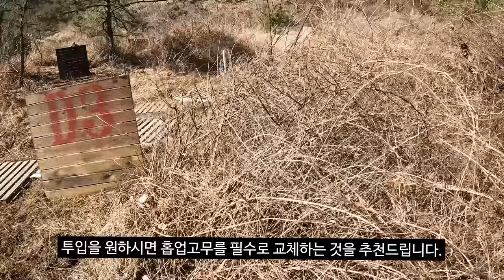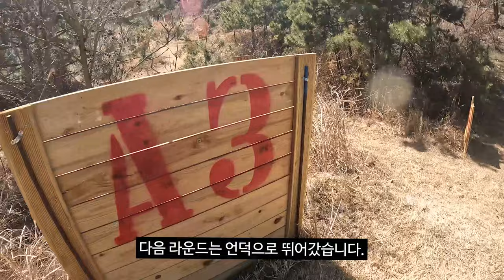98000원짜리 저격총으로 게임 가능? 토이스타 L96 (Toystar L96/Cyma L96)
• ACTIONARMY, AAP01, AAP-01,

게임장비

Toystar L96 (Cyam L96)
Action Army AAP-01

촬영장비

SJ8 PRO
SJ9000
Panasonic S5

License Type: Commercial Use License
Licensee: InAudio.org
Track Title: History (Epic)
Track Author: Infraction
Track ID: 5203

Licensee: InAudio.org
Track Title: Blockbuster (Cinematic)
Track Author: Infraction